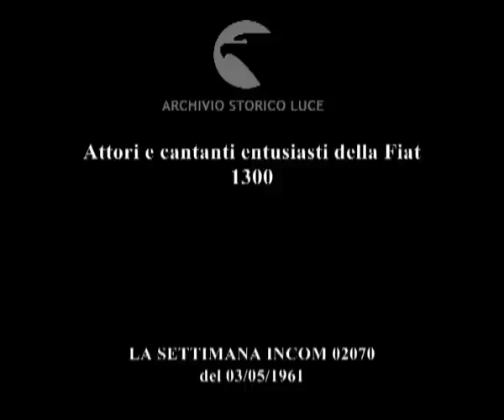Tutti la vogliono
Attori e cantanti entusiasti della Fiat 1300
   Descrizione sequenze:il ministro Colombo e il prof. Valletta ammirano insieme ad altre persone le nuove automobili della Fiat: 1500 e 1300 ; la gente osserva la carrozzeria, il motore e gli interni delle nuove vetture ; Amedeo Nazzari e la moglie accanto alle nuove automobili ; il cantante Paolo Baccillieri entra nell'auto ; il "tenente Sheridan" in visita al salone della Fiat ; alcune persone, tra cui un bambino si siedono alla guida dell'automobile ; le varie personalità brindano ; due uomini all'interno dell'automobile brindano ; Aroldo Tieri cammina intorno all'automobile quindi si volta con un'espressione ammirata ;